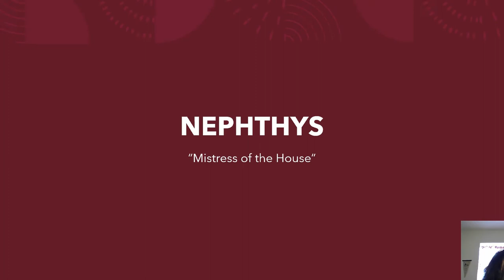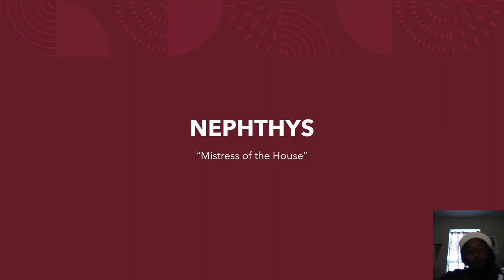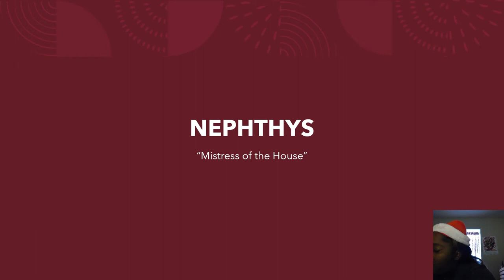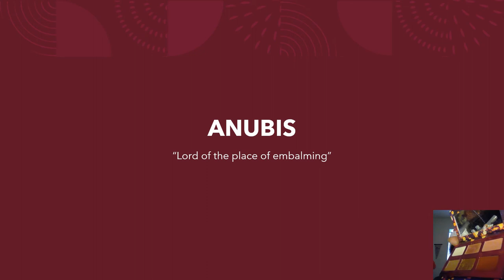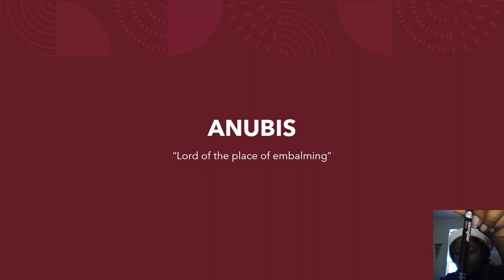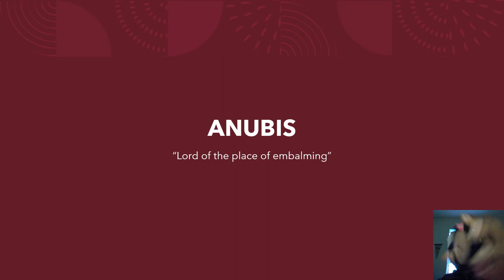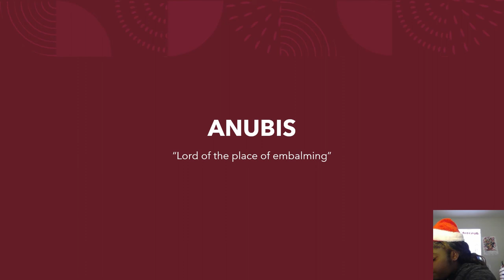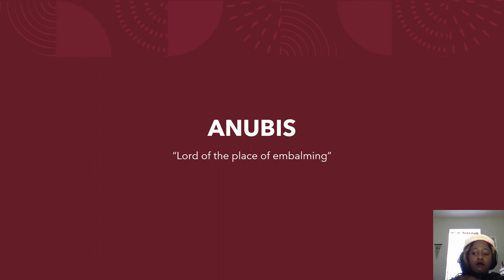Who is my Maternus and Patronus in Egyptian Paganism while I do makeup (Nephyths and Anubis)